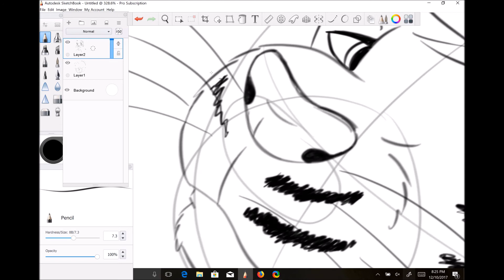Blitz Drawing Quick Sketch